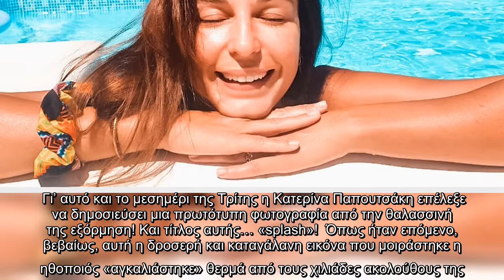Η Κατερίνα Παπουτσάκη ανέβασε την πιο splash εικόνα του καλοκαιριού